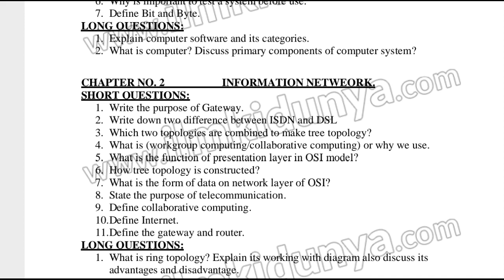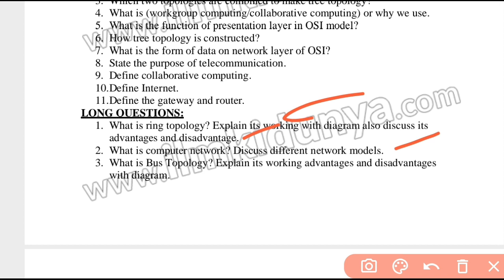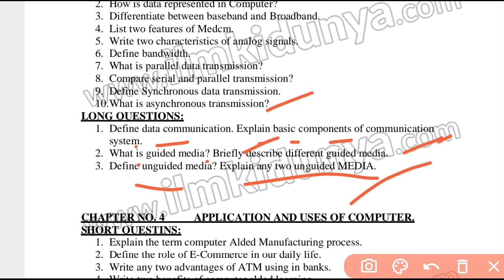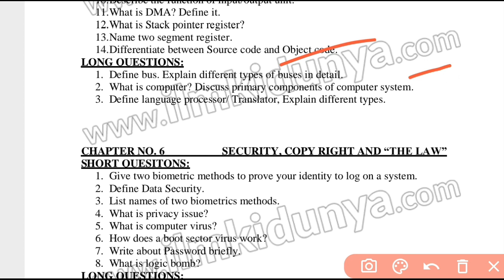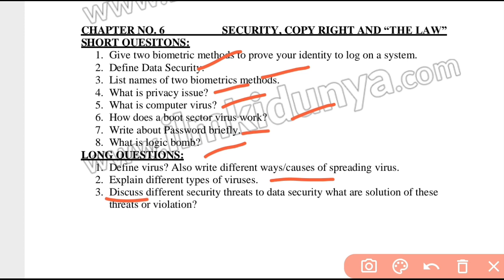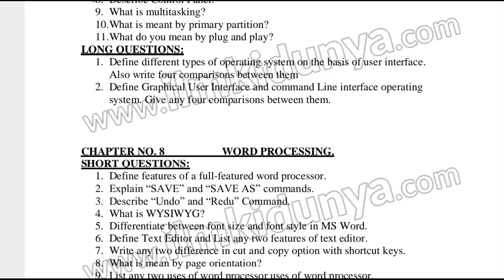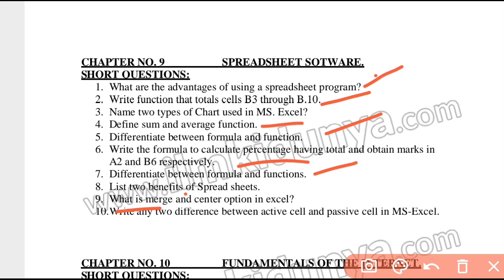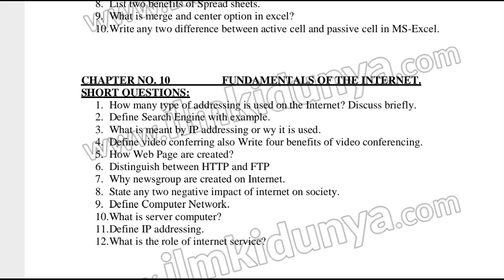1st Year Computer Science Guess Paper 2023 | 11th Class Computer Guess Paper 2023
1st Year Computer Science Guess Paper 2023 | 11th Class Computer Guess Paper 2023 | Computer Paper